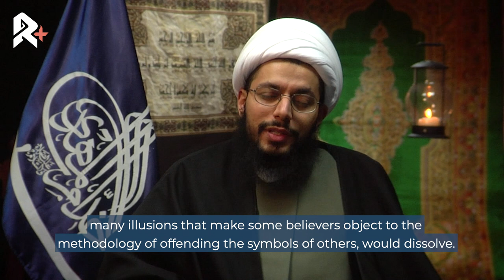Liberation Of The Shia (Ep10) - Sheikh Yasser al-Habib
“We are at war with the symbols of falsehood”... Perhaps you’ve heard this before and thought it was a bit… extreme? Whether we like the wording or not, in reality, this is the case. If we step outside our confined and limited perspective and think on a global and historical level, we will be able to discover that there is a constant tug of war between ideologies that are vying for establishment. So what should our stance be towards those who are tugging in the wrong direction?